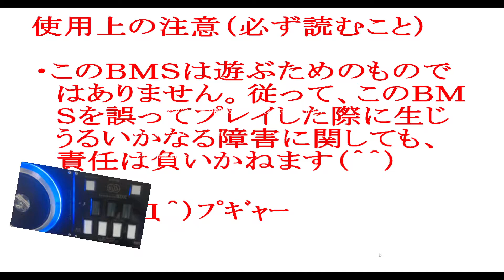[BMS INSANE★24] G e n g a o z o - f o o n Easy Clear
gingivitis clear